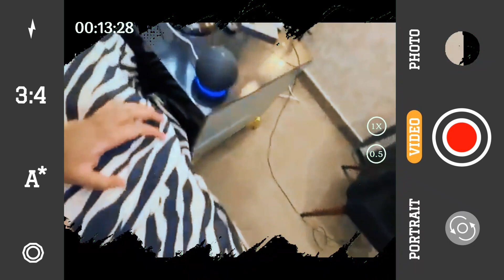Alexa Ne Ducky Bhai ko love you bol diya ❣️@DuckyBhai